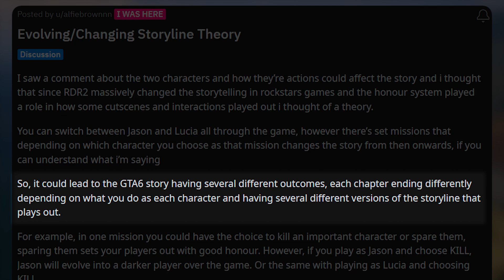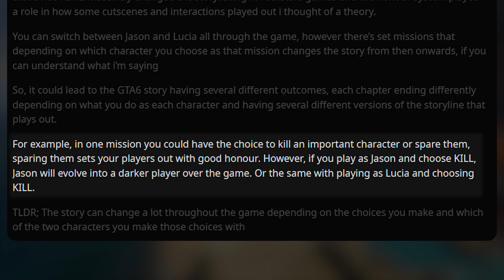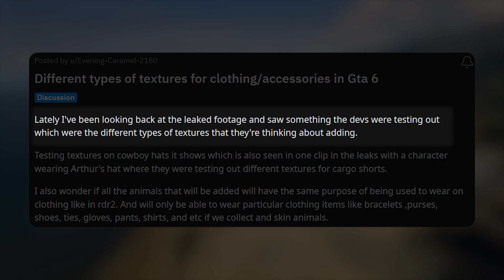Will GTA 6 have Storyline Changes during the GAME?